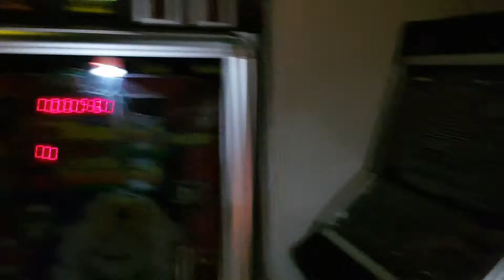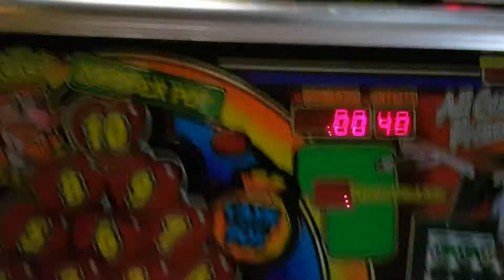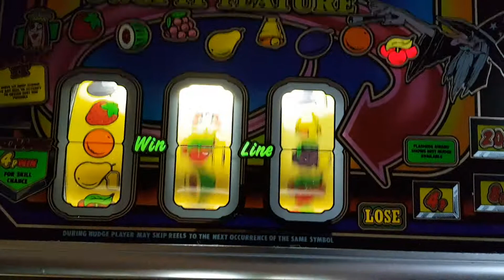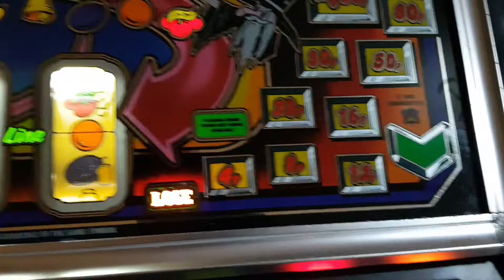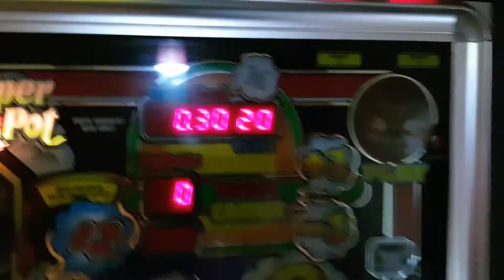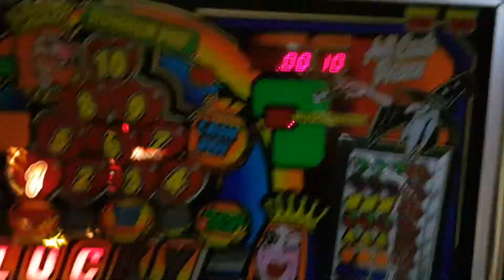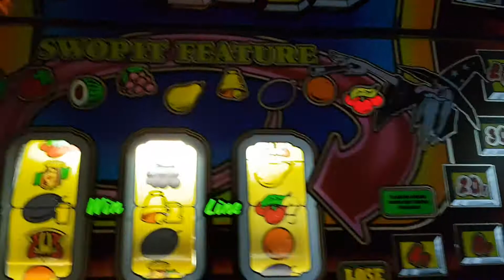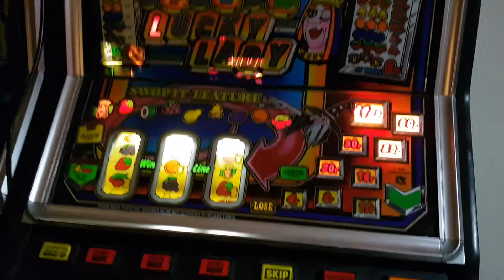50 Credit Aladdin's Cave Vs Lucky Lady